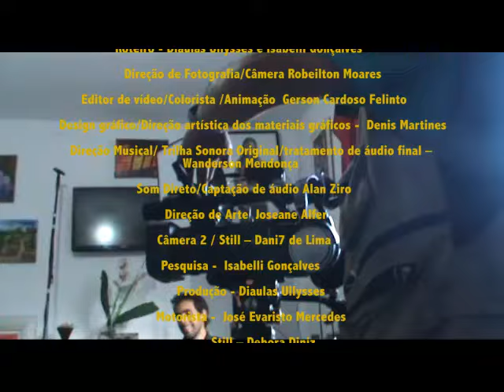2º TEASER DO MAKING OF DOC ORDALINA CANDIDO: EU SOU O POVO AGO 2016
Filmagens em abril de 2016 na casa da Diva pintora Ordalina Candido sobre a FAMÍLIA dela, para o documentário sobre a vida e arte dessa grande guerreira..Ela mora no bairro Inamar, na cidade de Diadema - SP... Direção Isabelli Gonçalves e Diaulas Ullysses - Edição making of Difilme Digital